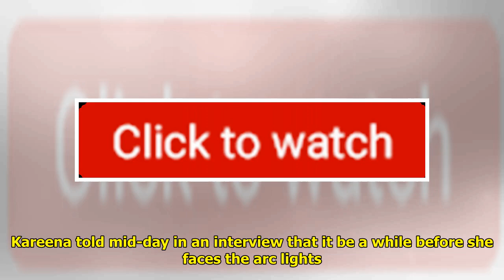Taimur Ali Khan And His Love For Cupcakes